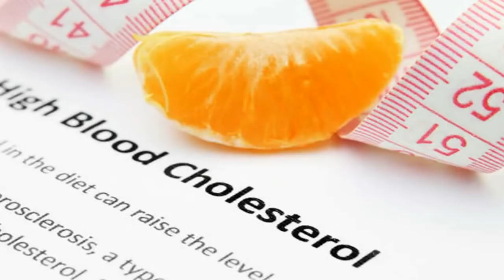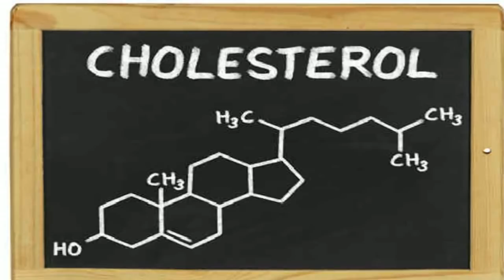കൊളസ്‌ട്രോള്‍ വേരോടെ മാറ്റും ഒറ്റമൂലി||Health Tips Malayalam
കൊളസ്‌ട്രോളിന് പല നാടന്‍ ഒറ്റമൂലികളുമുണ്ട്. ഇതിനു സഹായിക്കുന്ന ഒരു പ്രത്യേക ഒറ്റമൂലിയെക്കുറിച്ചറിയൂ,